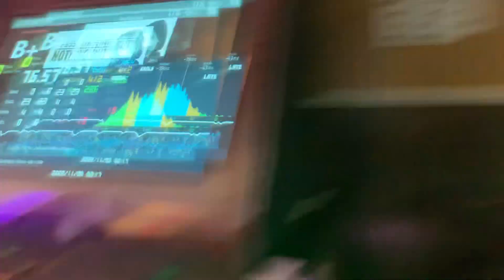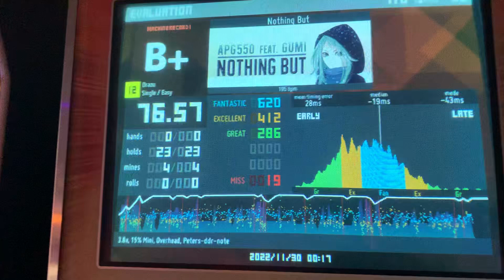[ITG] Nothing But 12 76.57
holy crap i did it